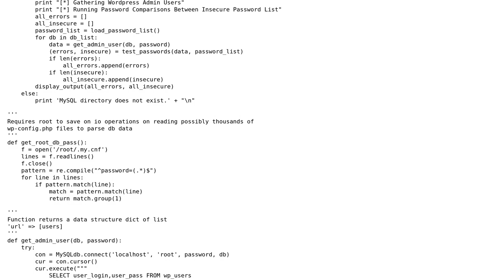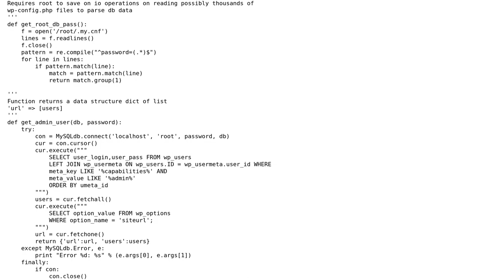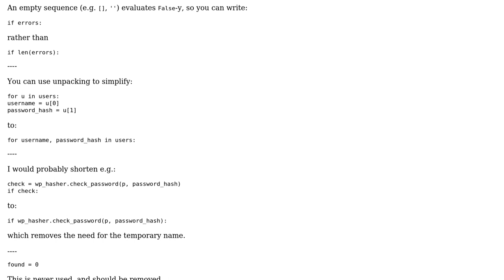Code Review: Automatic password security test for WordPress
With thanks & praise to God, and with thanks to the many people who have made this project possible! | Content (except music & images) licensed under CC BY-SA | Music | Images & others | With thanks to user morissette user jonrsharpe user Jamal and the Stack Exchange Network Trademarks are property of their respective owners. You are responsible for your own actions.